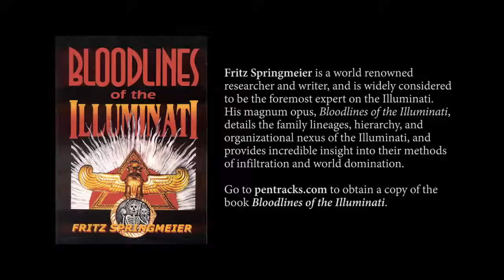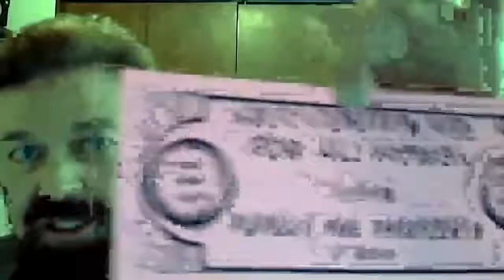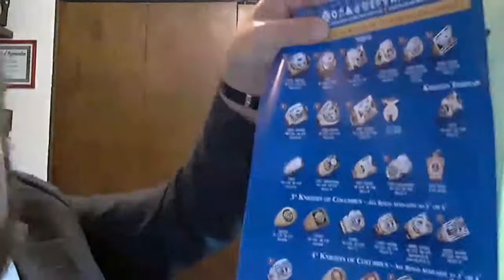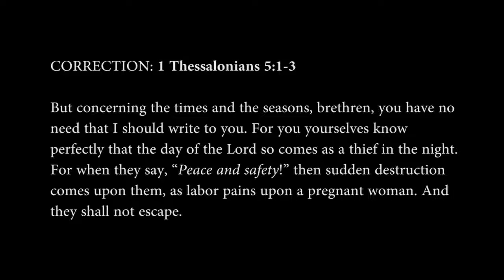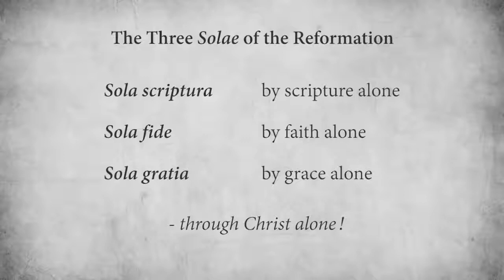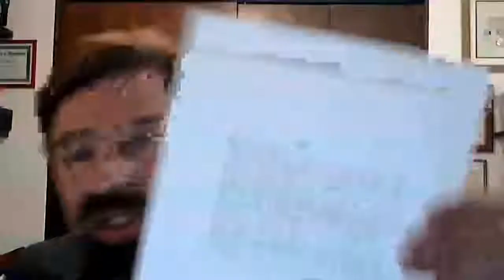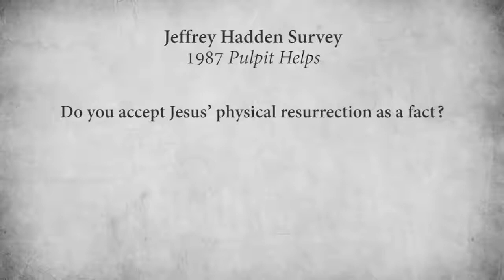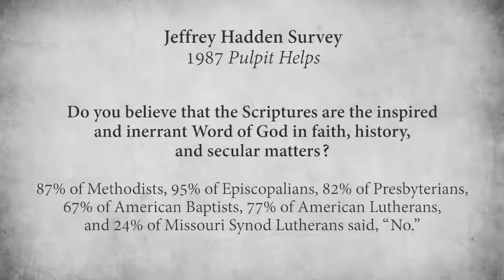Illuminati Infiltration of Christianity by Fritz Springmeier